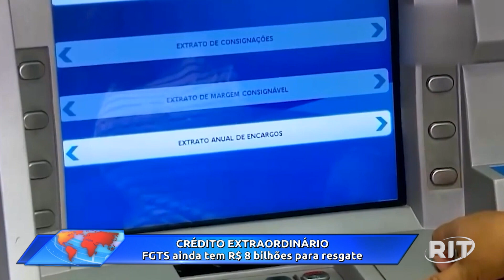Acontece Agora | Edição 10h (12/dez/2022)